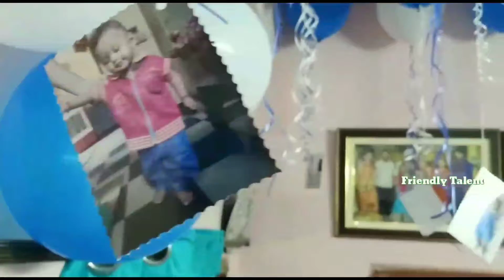Shaanwik 1st Birthday || DIML || Surprise Gifts || Day Vlog || by Friendly Talent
Friendly Talent